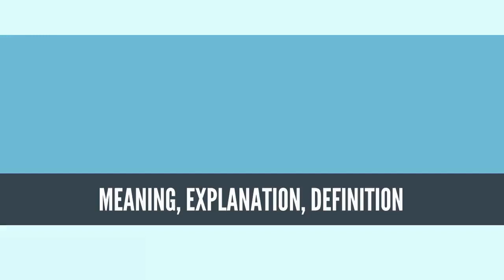What Is TEAM BUILDING? TEAM BUILDING Definition & Meaning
What is TEAM BUILDING, What does TEAM BUILDING mean, TEAM BUILDING meaning, TEAM BUILDING definition, TEAM BUILDING explanation

Team building is a collective term for various types of activities used to enhance social relations and define roles within teams, often involving collaborative tasks. It is distinct from team training, which is designed by a combine of business managers, learning and development/OD (Internal or external) and an HR Business Partner (if the role exists) to improve the efficiency, rather than interpersonal relations.

Many team-building exercises aim to expose and address interpersonal problems within the group.[1]

Over time, these activities are intended[by whom?] to improve performance in a team-based environment.[2] Team building is one of the foundations of organizational development that can be applied to groups such as sports teams, school classes, military units or flight crews. The formal definition[which?] of team-building includes:

aligning around goals
building effective working relationships
reducing team members' role ambiguity
finding solutions to team problems
Team building is one of the most widely used group-development activities in organizations.[3]

Of all organizational activities, one study found team-development to have the strongest effect (versus financial measures) for improving organizational performance.[4] A 2008 meta-analysis found that team-development activities, including team building and team training, improve both a team's objective performance and that team's subjective supervisory ratings.[1]
Source: Wikipedia.org